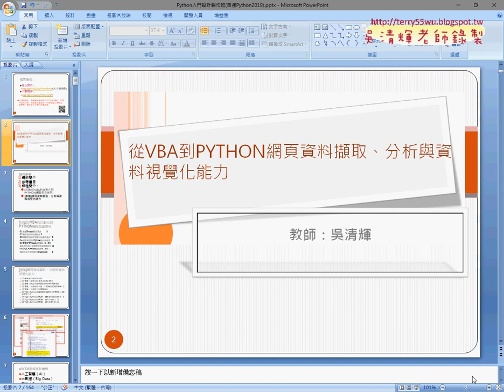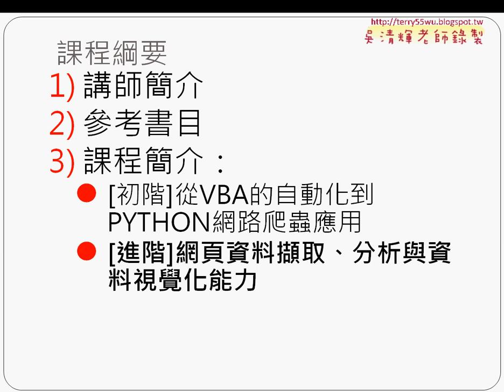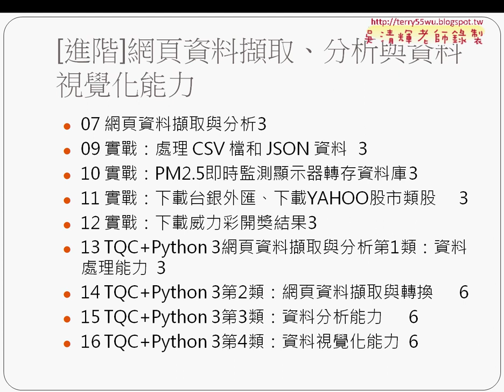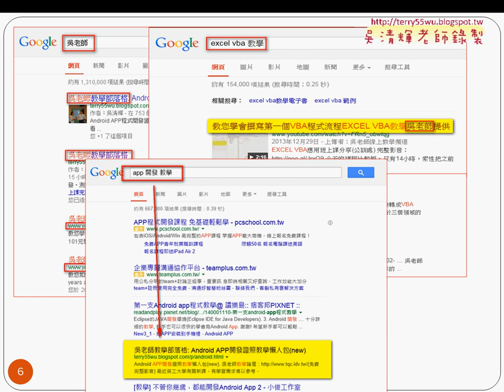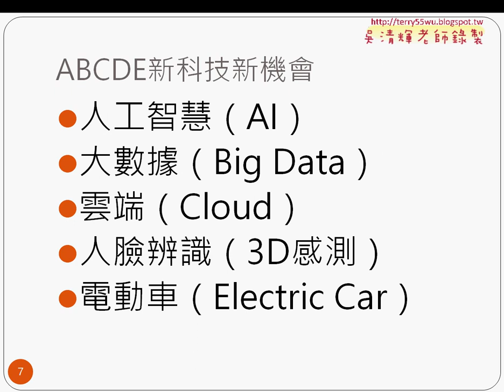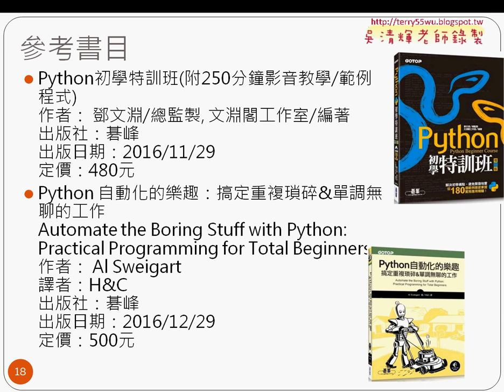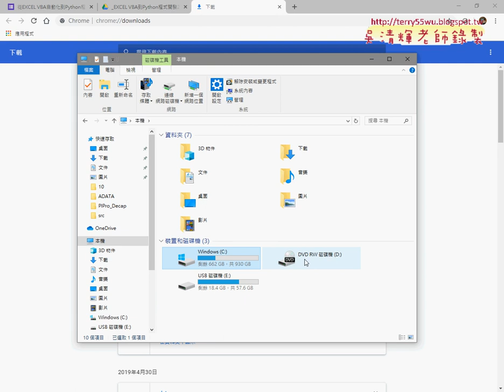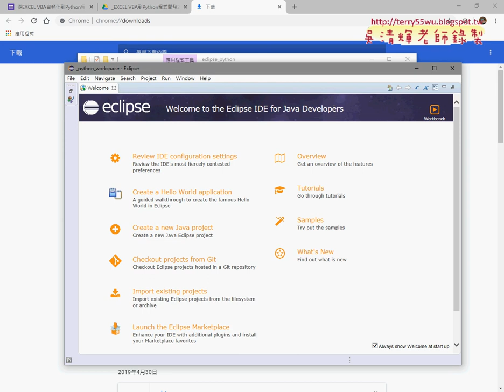01 課程簡介與PYTHON懶人包設定說明